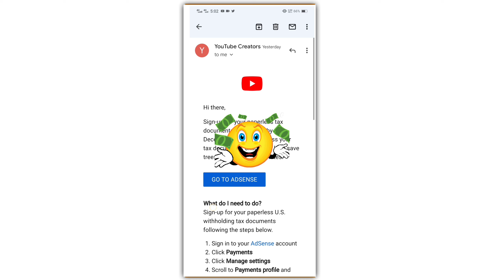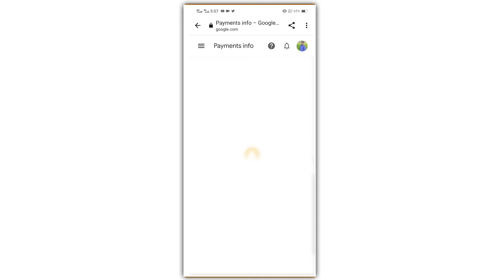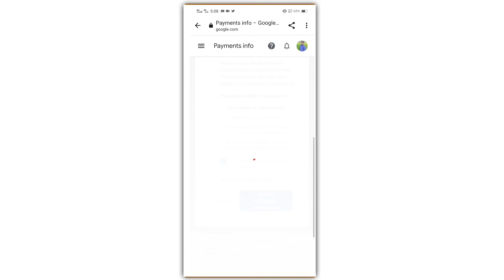Important: Sign-up for paperless tax documents by December 31, 2021 | Paperless Tax Documents Email